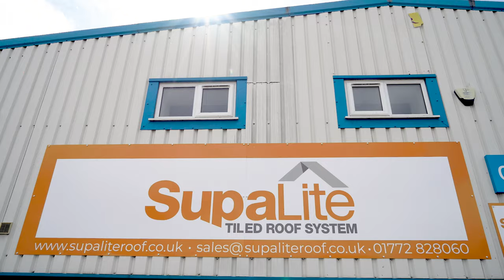SupaLite - transforming conservatories into all year round living spaces.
SupaLite's in its 10th year of trading and we've achieved a lot in a short time but aren't slowing down any time soon. Continuing as a market-leading systems company, look at some ways we're achieving high standards.